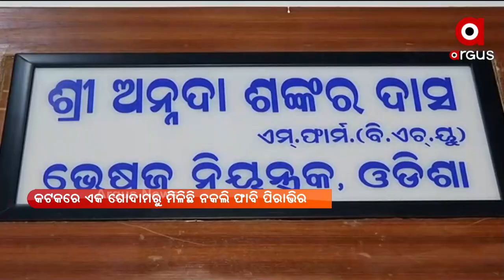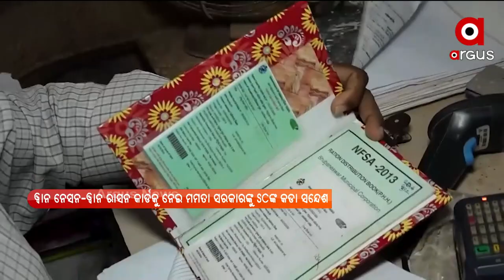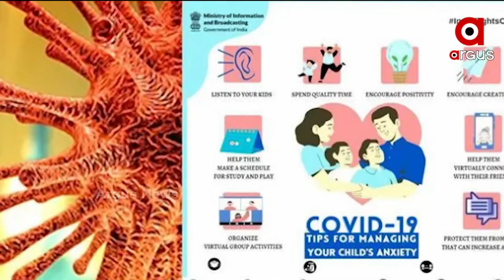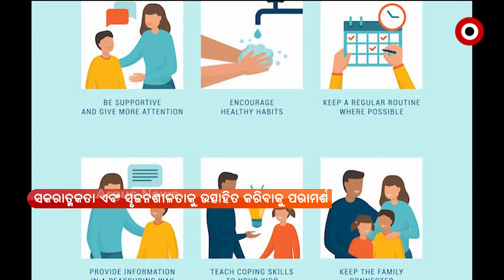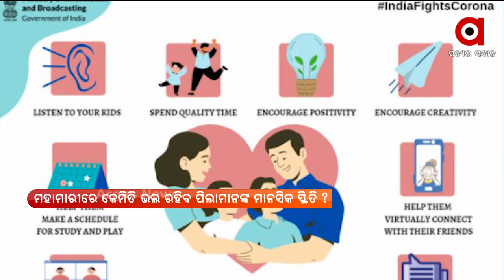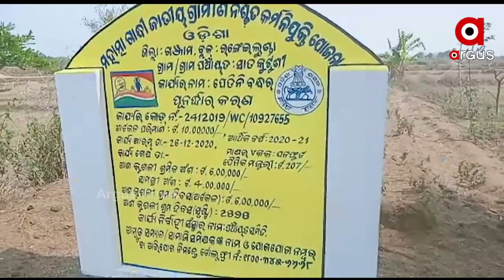Argus Update 8 am | 12 June 2021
ଉତ୍ତର-ପଶ୍ଚିମ ବଙ୍ଗୋପସାଗରରେ ଲଘୁଚାପର ପ୍ରଭାବ...
କରୋନା ବେଳେ କଟକରେ ନକଲି ମେଡିସିନ କାରବାର...
ଦିଲ୍ଲୀ ସରକାରର ରାସନ ରାଜନୀତି.
ଜାତୀୟସ୍ତରରେ ଖୁବଶୀଘ୍ର ହେବ ସେରୋ ସର୍ଭେ...
ମହାମାରୀ ଭିତରେ କେମିତି ଭଲ ରହିବ ପିଲାମାନଙ୍କ ମାନସିକ ସ୍ଥିତି...
କୁଲଭୂଷଣ ଯାଦବ ମାମଲାରେ ମୁଣ୍ଡ ନୁଆଁଇଲା ପାକିସ୍ତାନ…
କରୋନା କାଳରେ ଅଭାବନୀୟ ଦୃଶ୍ୟ...
ବିବାଦରେ ବାଂଲାଦେଶୀ କ୍ରିକେଟର ସକିବ୍ ଅଲ ହାସନ..